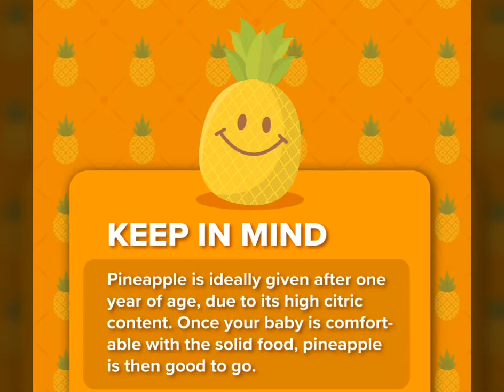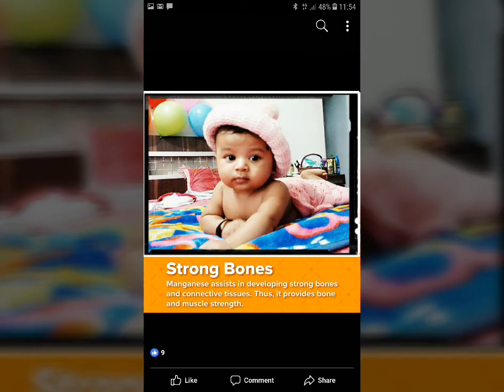Benefits Of Pineapple For Kids|Baby Food|Starting From 12 Months|Kids Food Recepies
Top 5 Reasons to include pineapple in baby diet.Even if your baby has mastered eating finger foods, pieces or pineapple that are not cut small enough can easily get lodged in your child's throat, causing your child to choke. Remember, pineapple is not considered a citrus fruit and is perfectly safe for your child to consume around eight to ten months of age.Babies just starting out with solids, from 6 to 9 months in age, should stick to purees to avoid choking. Babies between 9 and 12 months old may graduate to strained and mashed fruits. Pineapple is particularly fibrous, so choking is a concern